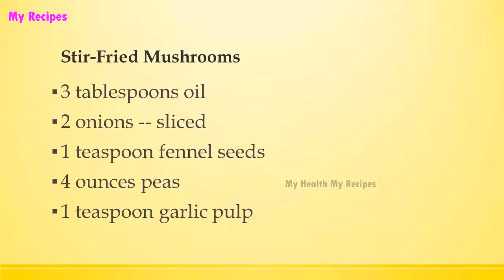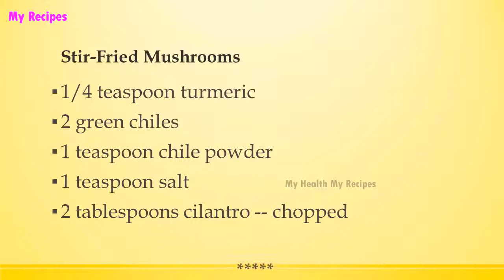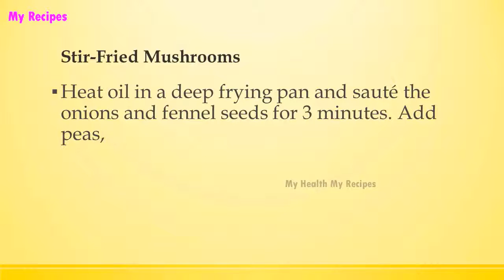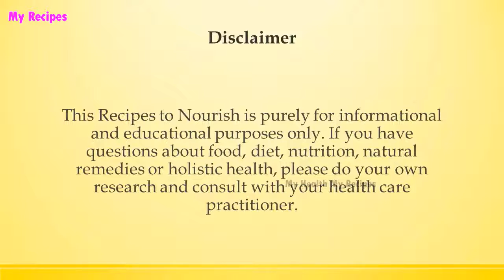Stir Fried Mushrooms | INDIAN RECIPES | WORLD'S FAVORITE RECIPES | HOW TO MAKE